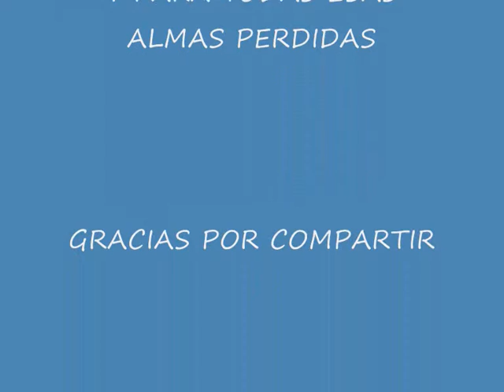FLORES PARA MARTA- CATAUTORA - LADY HAGUA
Todos somos Marta, muy triste lo que le ha pasado a Marta, tiraremos flores al rio el se las llevara. Gracias todos por compartir, NO ES JUSTO QUE PASEN ESTAS COSAS!